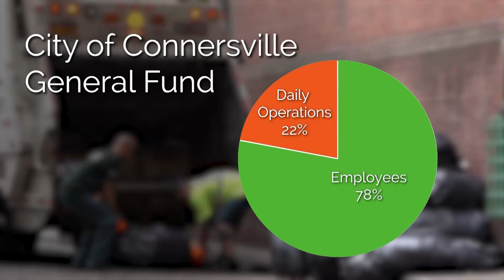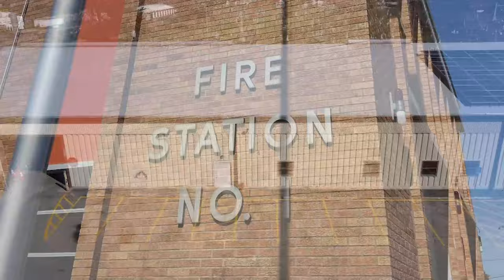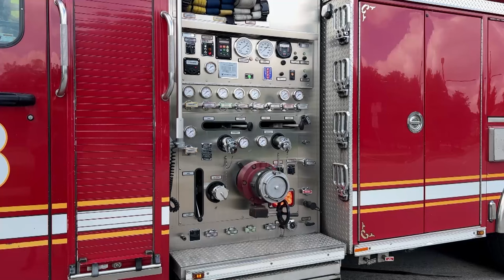2024 Connersville State of the City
2024 Connersville State of the City
Connersville, Indiana
Mayor Chad Frank
00:00 Introduction
1:52 Opportunity Drive
2:22 Autumn Trace Senior Community
2:55 Fast Pace Health
3:10 Comprehensive Plan
3:36 Dunkin Donuts
4:02 Reid Health Construction
4:34 Nova Circular Solutions
5:18 City Equipment & Facilities
6:46 Ball State Mayor's Institute
8:09 City Park Projects
9:15 Downtown Revitalization
9:36 Celebration in the Ville
9:46 Community Day of Service
10:03 Farm to Table
10:30 Winterfest
10:43 Tri-State Food Truck Battle
12:08 Emergency Services Radios
12:40 Connersville Police Department
12:44 Ordinance Enforcement
15:08 Connersville Fire Department
16:46 EMS / First Aid Unit
17:32 Connersville Street Department
19:18 Trash & Recycling
20:13 City Parks & recreation Dept
22:18 Kennedy Bridge in Roberts Park
22:41 J. Long Memorial Park (2nd Street)
23:20 River's Edge Park
24:15 Market Street Plaza
25:36 Utilities Headworks Facility
26:30 Closing